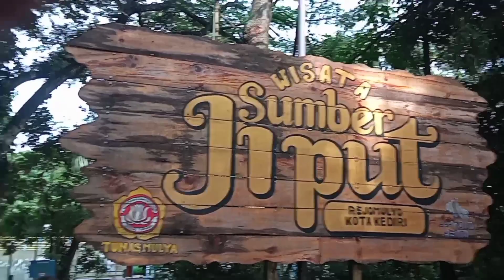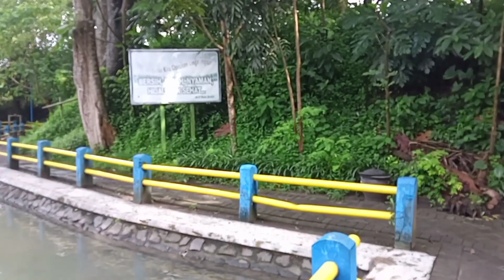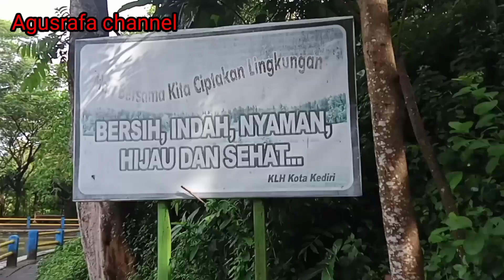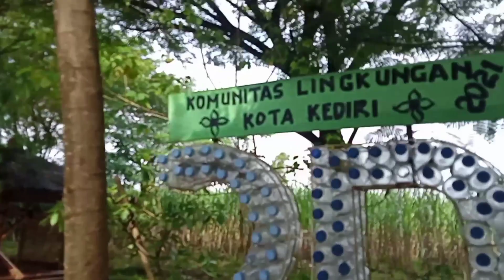jalan jalan ke sumber jiput Rejomulyo Kediri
Vidio kali ini lagi jalan jalan wisata dekat rumah yaitu ke sumber jiput Rejomulyo Kediri banyak Ikan yang di pelihara oleh remaja sekitar . .di  berkuncung di situ bisa ngasih makan Ikanya

trimakasih udah mampir di Vidio saya